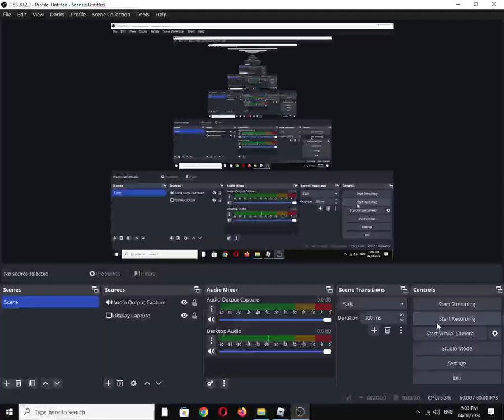Bullet Frenzy "Light" Weapon: PLR16 (Roblox Experience)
"AR-15 pistol. I have no words."

2 new maps, 2 new skin crates, new gun sounds and more! (Mar 30)

Also available on:
Vanillo: ✅☑✔
COS.TV: ✔☑✅

Hey Algorithm (Idea from: @traumatizedgeworth  ): Sidearm, George Kellgren, Kel-Tec CNC Industries Inc., STANAG, 5.56×45mm NATO, Hard Point,Team Deathmatch (TDM), Fighting, Shooter, Gaming, First-Person Shooter (FPS)